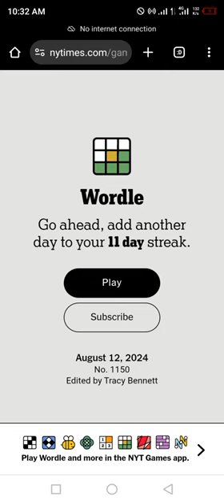Wordle New York Times NYT Today Answer 12 August 2024